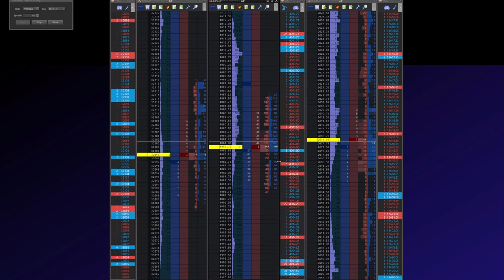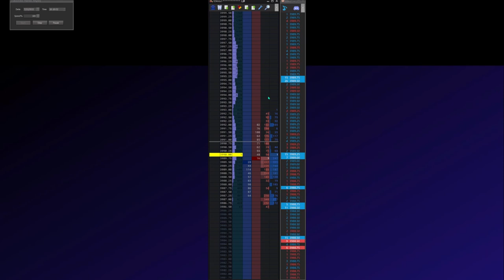I SHOW YOU TAPE SET UP EXEMPLES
In this video I present you some examples of orderflow trading setups...

If you liked the video, then leave me a Blue Thumb!

3 TAPE SET UPS

This tutorial was made thanks to my friend HappySalguero, you will find in description a link to thank him if you want :)

🔥 USEFUL LINK

▸ DISCORD Constant# 8162

Past performance is not necessarily indicative of future results. The risk of loss in trading commodity interests can be substantial. You should therefore carefully consider whether such trading is suitable for you in light of your financial condition.